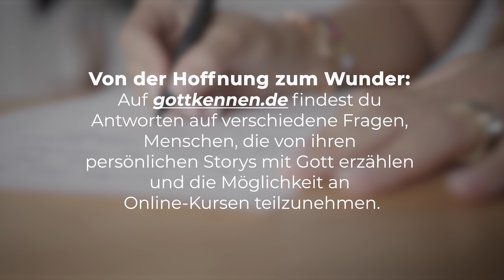Mit Gott ist DAS schon möglich | Ein Wunder für jeden Tag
Der heutige Bibelvers:
1. Könige 17,14